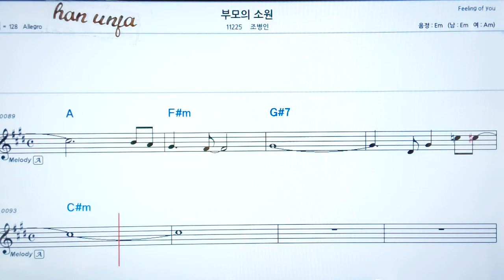💖부모의 소원/조병인 👍코드,악보, 가사 ,Karaoke*카라오케 반주